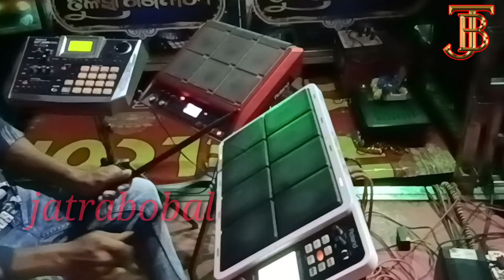ନନ୍ଦିନୀ ଙ୍କ କଣ୍ଟର ସୁମଧୁର ଗୀତ